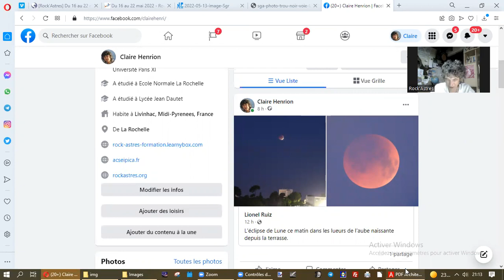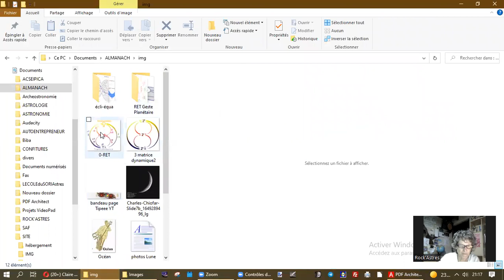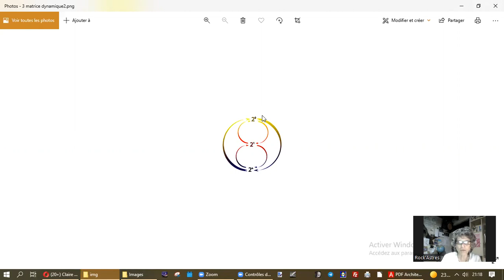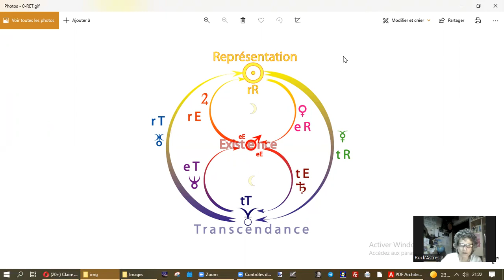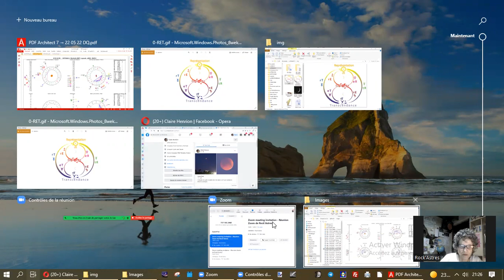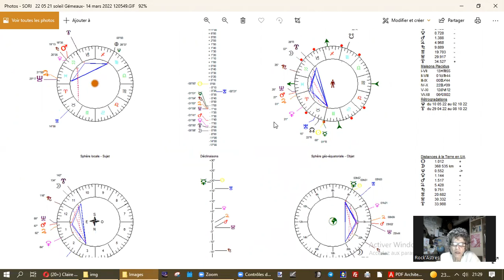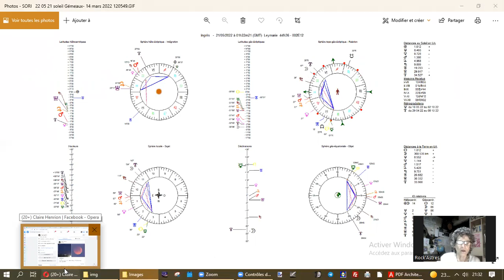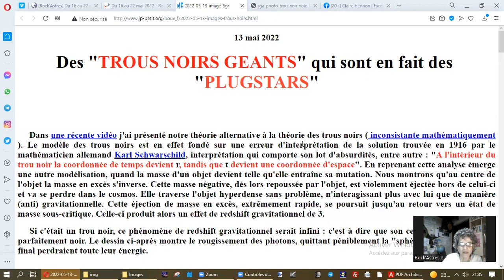L'actualité céleste du 16 au 22 mai 2022 - les commentaires astrologiques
Enregistrement en direct du 16 mai 2022

Considération des thèmes astrologiques* d'actualité pour la troisième phase de la deuxième Lune de Printemps Nord / Automne Sud
*dans les 4 référentiels du SORI

L’article de Jean Pierre Petit: Des "TROUS NOIRS GEANTS" qui sont en fait des  "PLUGSTARS"

Participez au direct ! Il suffit de s'inscrire ici (vous n'êtes pas obligé-e d'apparaître si vous ne le souhaitez pas)

Pour mieux répondre à vos attentes, je vous invite à répondre à ce (petit) sondage

Faut-il jeter le bébé avec l'eau du bain ? Ou peut-on espérer y découvrir une grille de lecture fiable de soi-même et des autres, du monde et de l'univers ? SORI'Astres, une Astrologie pour le troisième millénaire … c'est le sujet de mon premier livre à découvrir prochainement !

ATELIER ZODIAQUE conférences et sessions enregistrées Merci pour vos commentaires, remarques et questions.